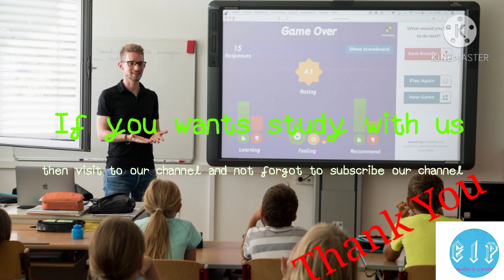New Education Channel will coming soon....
Hello Friends , This is a educational channel . specially for study material  upto  std.-X .